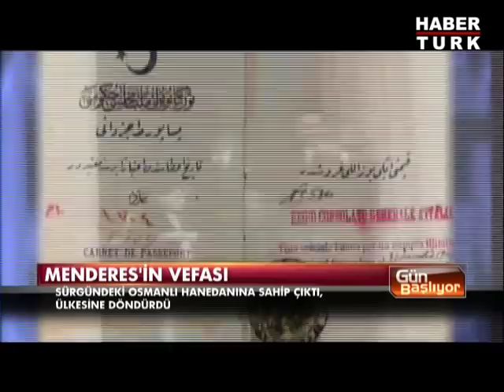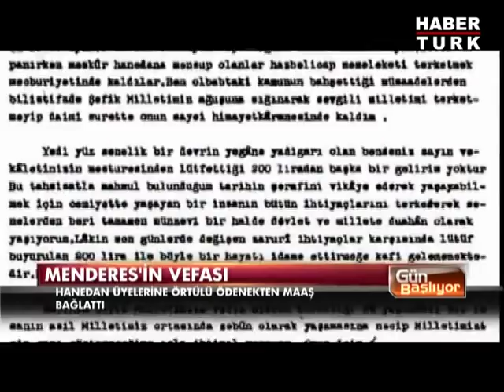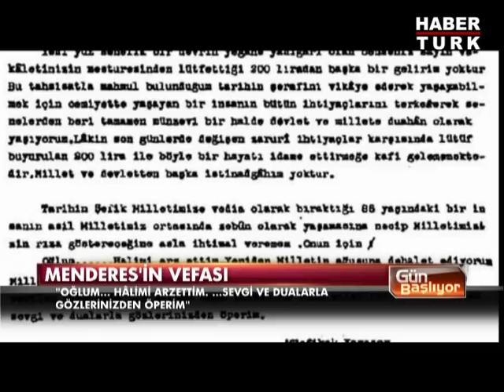Adnan Menderes'in Sultan Abdülhamid'e vefası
Başbakanlık Cumhuriyet Arşivleri'nin TBMM Darbeleri Araştırma Komisyonu'na gönderdiği 27 Mayıs darbesiyle ilgili belgeler arasından acı dolu bir mektup gün yüzüne çıktı. Menderes'in atalarına vefasını kanıtlayan hüzün dolu bir mektup. İşte Menderes'in Sultan II. Abdülhamid'in hanımı Müşfika Hamınefendi'ye gönderdiği o mektup